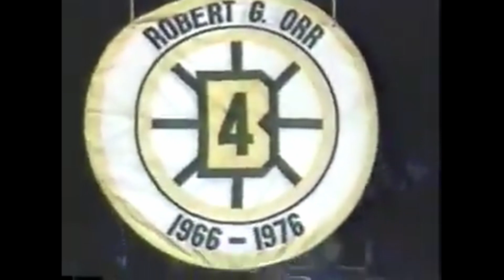Don Cherry Reacts to Bobby Orr Backlash After Trump Endorsement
Don Cherry's Hockey Story and Stuff
Don Cherry's Hockey Stories, Part 2
The World According to Grapes
Don Cherry's Hockey Greats and More